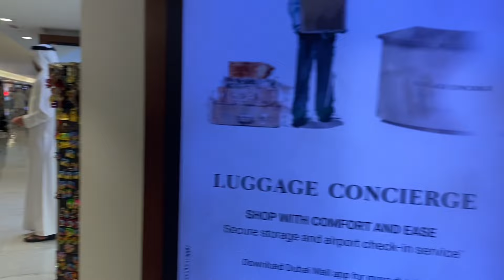Outing Day🥳 | Dubai UAE🇦🇪 | Vlog : 34 | Sherry Vlog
LET'S BEGIN
SHERRY VLOG